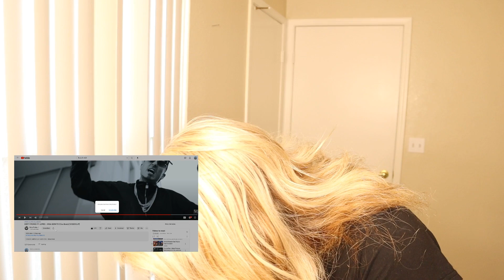Joga Bonito reactionvideo reacción reacción bilingual @dirtyporko FT. LOPES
Hola chicos 😊😊😊 😎

Saben que YouTube no paga por reacciones. Es más aveces hasta la bloquean. ¿Podrías ayudarme através de mi
¿O Podrías apoyar mi canal convirtiéndote en miembro de mi cuenta de Patreón? Subiré videos que YouTube normalmente prohibiría o desmonetizaría:

NO ES PARA PEDIR REACCIONES AL MENOS QUE TU SEA EL ARTISTA NI ES PARA INTENTAR TENER RELACIONES CONMIGO. Si quieres una reaccion de un artista dejamelo en los comentarios.